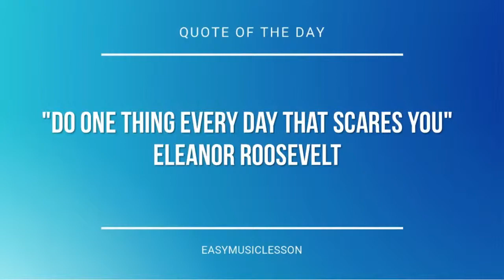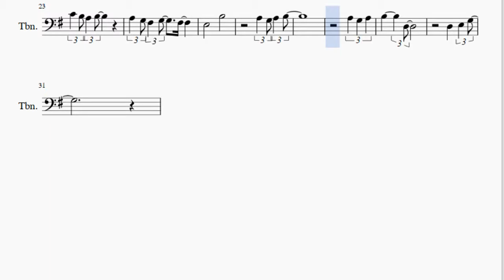Trombone Sheet Music: How to play Blue Skies by Irving Berlin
Here is a sheet music/tab video on the song Blue Skies by Irving Berlin on the trombone. A trombone sheet music arrangement which is transposed to notes that are easily played by trombone, for the song Blue Skies by Irving Berlin.

EasyMusicLesson teaches you to play the your favorite instrument, through well-arranged sheet music so that you too can learn how to play Blue Skies by Irving Berlin on the trombone as fast as you can. A trombone sheet music with backing tracks to help your play the song better.